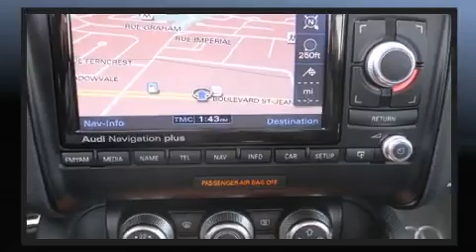2013 Audi TT QUATTRO, S-LINE, SPORT COMPETITION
4600A Boul. St-Jean

Les amateurs de conduite adorent l'Audi TT 2013. Affichant moins de 1000 km au compteur, ce coup�� se compare sans modestie �� tous les autres mod��les 2 portes, offrant un heureux amalgame de puissance, de s��curit�� et de caract��re! Lors de sa conception, audi a mis sa tenue de route et son caract��re sportif au centre de ses priorit��s. Soulevez le capot et vous pourrez admirer son moteur 4 cylindres �� turbocompresseur d��veloppant plus de 200 hp, ce qui vous offre une exp��rience de conduite confortable et fiable. Parmi les principales caract��ristiques on retrouve un r��gulateur de vitesse, un compte-tours, des essuie-glaces �� vitesse variable, le si��ge conducteur �� commande ��lectrique, le r��troviseur central avec fonction anti��blouissement automatique, un afficheur de la temp��rature ext��rieure, phares �� contr��le automatique, et le t��l��d��verrouillage. Comporte une t��l��commande int��gr��e d'ouvre-porte de garage, une autre des options distinctives de ce v��hicule. Les garnissages de si��ges de cuir de haute qualit�� ajoutent au confort, un luxe toujours appr��ci�� du conducteur et des passagers. Ses roues en alliage sont bien proportionn��es et ajoutent �� son look. Audi accorde la priorit�� �� la s��curit�� et la protection en incluant: coussins gonflables �� l'avant, coussins gonflables lat��raux �� l'avant, syst��me antipatinage, syst��me d'assistance au freinage, appuis-t��te avant anti-coup de fouet, la mise hors de fonction du syst��me d'allumage, et freins antiblocage. Pour plus de s��curit��, l'entra��nement est coupl�� �� un syst��me du contr��le dynamique de la stabilit��. Nous serons aussi en mesure de r��viser toutes les options de financement de votre prochain v��hicule. Nous serons heureux de r��pondre �� toutes vos questions. Passez nous voir ou appelez-nous pour obtenir plus d'information.